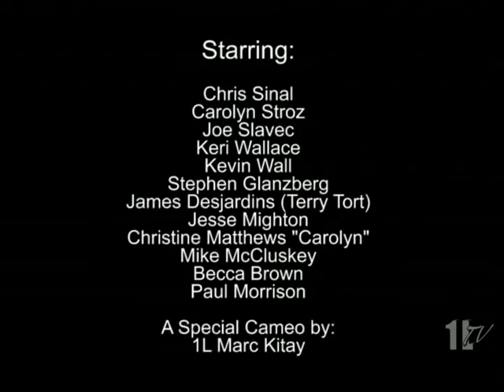Western Law E-Actus Commercial #5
At the University of Western Ontario Law School, we guarantee you will find your mate. Join Western Law today